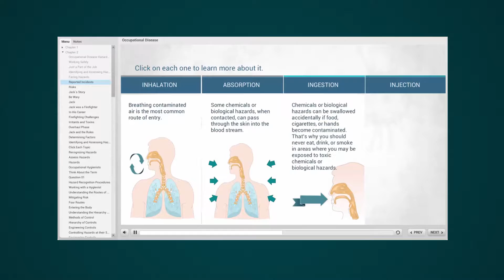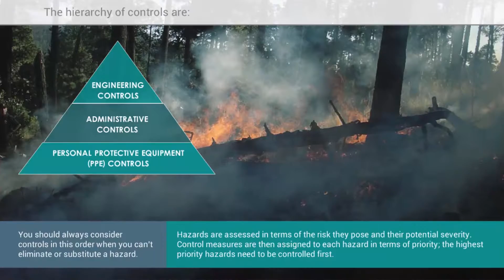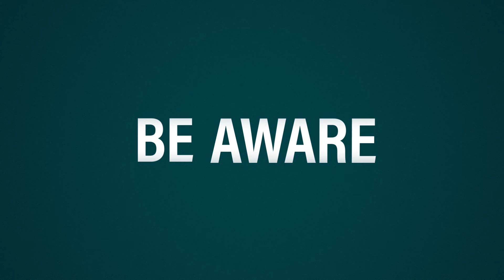Occupational Disease Trailer